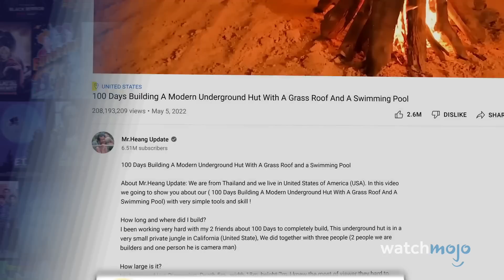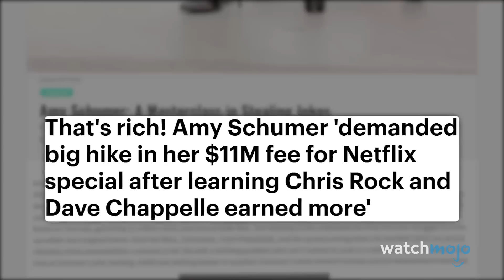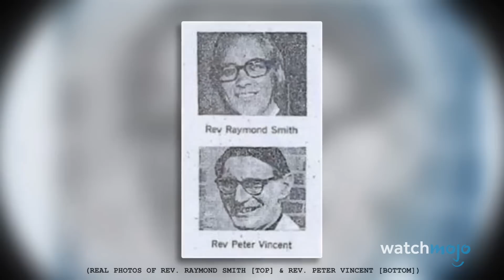Top 10 YouTube Channels of 2022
These YouTube channels were unavoidable in 2022! For this list, we’ll be looking at the greatest and most popular content creators of 2022. Our countdown includes SunnyV2, MrBallen, MrBeast, and more! Which of these channels did you find the most interesting?